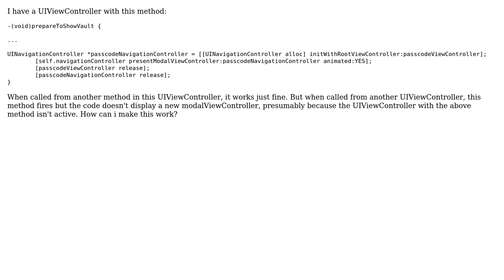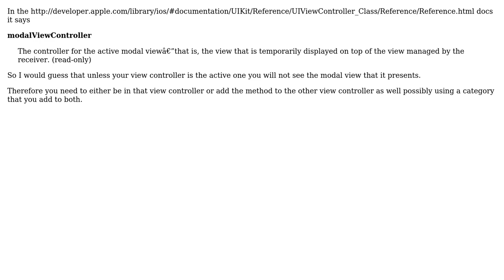presentModalViewController not showing from separate UIViewController (2 Solutions!!)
presentModalViewController not showing from separate UIViewController

With thanks & praise to God, and with thanks to the many people who have made this project possible! | Content (except music & images) licensed under CC BY-SA | Music | Images & others | With thanks to user Paul.s user Andrew user Akshay and the Stack Exchange Network Trademarks are property of their respective owners. You are responsible for your own actions.